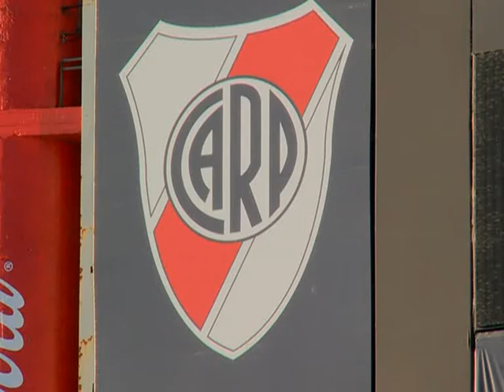Ocampos: "Volvimos a ser un equipo agresivo"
El jugador de River Plate, Lucas Ocampos, quien ayer realizó el segundo gol en el partido que su equipo jugó con Chacarita, aseguró que "volvimos a ser un equipo agresivo", por lo cual "recuperamos el nivel de las primeras fechas" del campeonato.

En declaraciones a la prensa, Ocampos se refirió también al enfrentamiento entre sus compañeros Fernando Cavenaghi y Alejandro Domínguez, quienes "son más que amigos y ya está todo bien entre ellos".

Finalmente, consultado acerca de las propuestas de clubes del extranjero, el volante expresó que "me encantaría quedarme, pero también escucho las ofertas que hay".